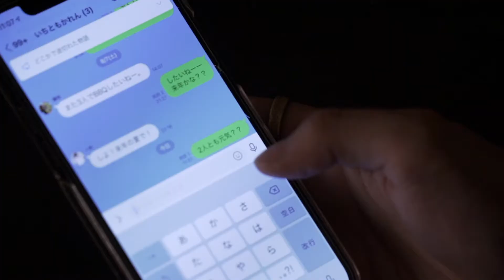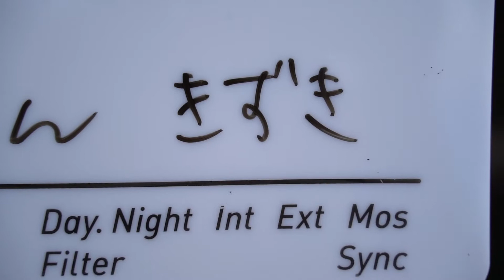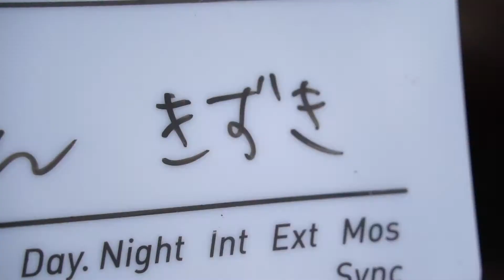【オリジナル振り付け】三原色【踊って演じてみた】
YOASOBIさんの素敵な楽曲で、青春を満喫させて頂きました。
岩田華怜プロデュース第三弾です。

企画：早川一矢

振付・構成演出・編集：岩田華怜

振付：新井智貴

▷岩田華怜プロデュース第一弾